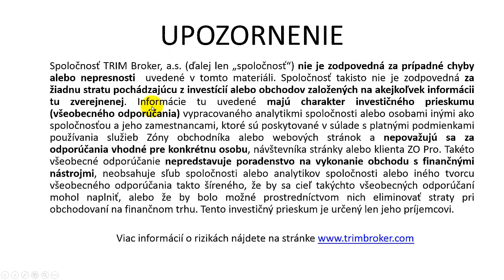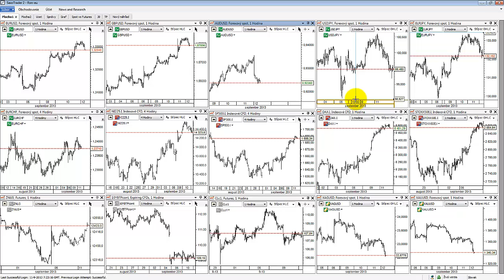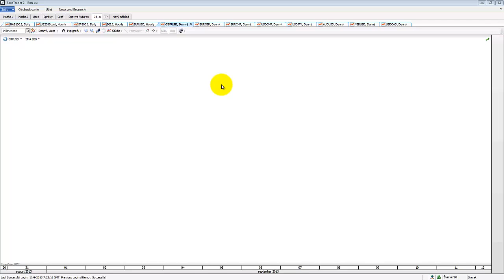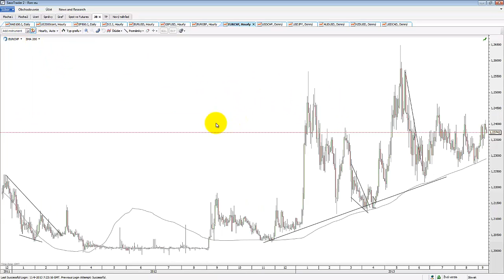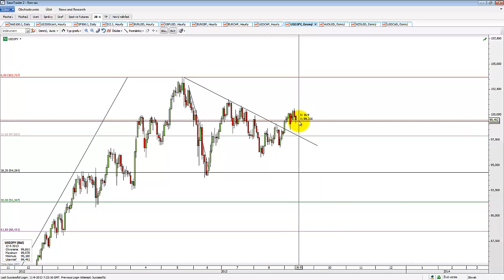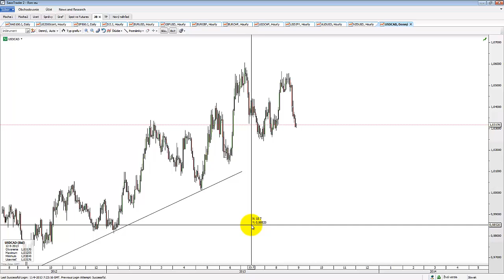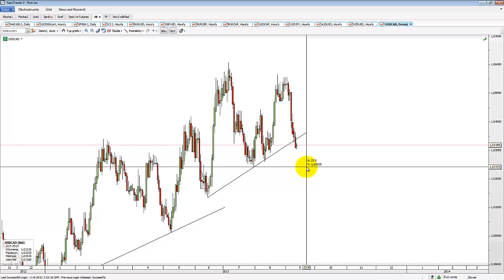Forexový výhľad 12.09.2013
Technická a fundamentálna analýza obchodovania na forexe pre dnešný deň